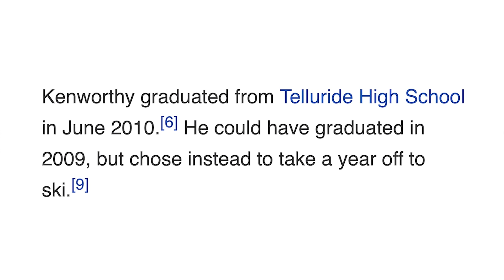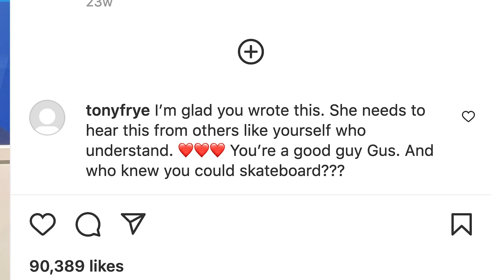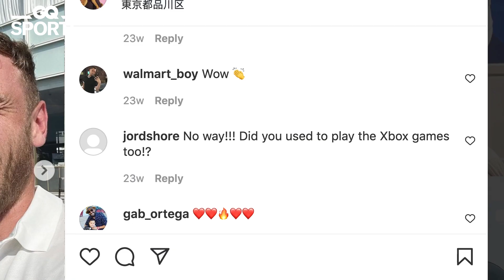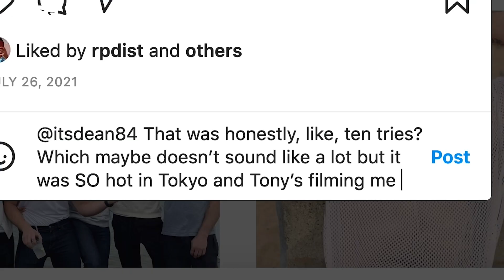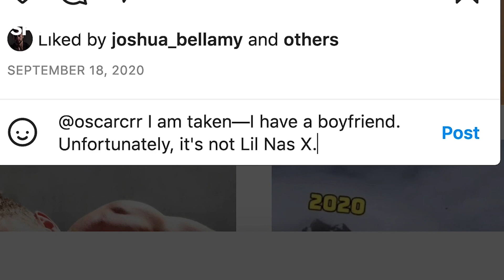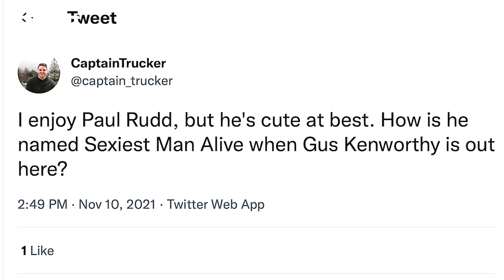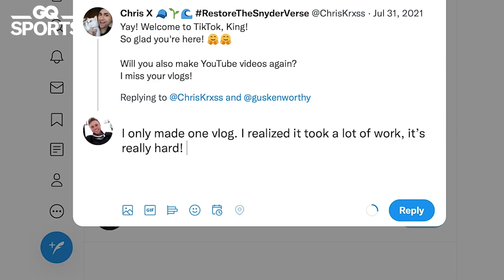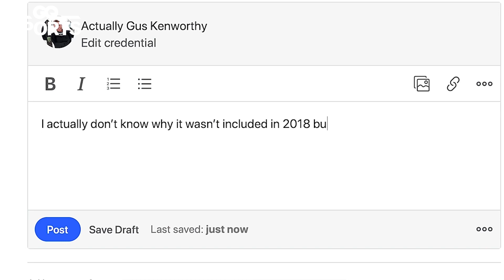GQ’s “Actually Me” feat. Gus Kenworthy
Gus Kenworthy goes under cover on the internet with GQ. This is “Actually Me.” Actually.